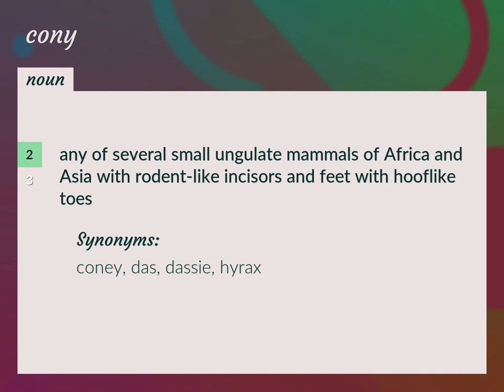Cony | meaning of Cony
What is CONY meaning?